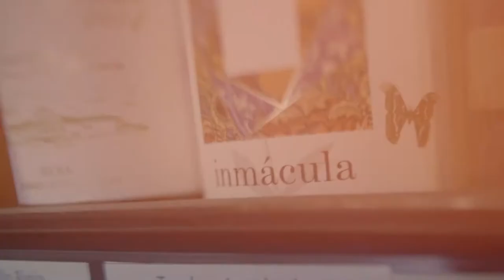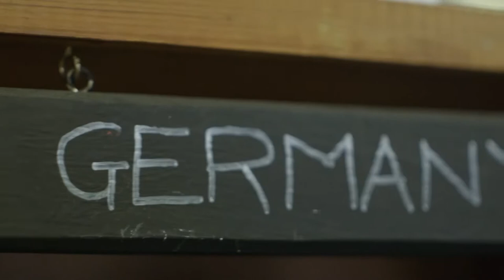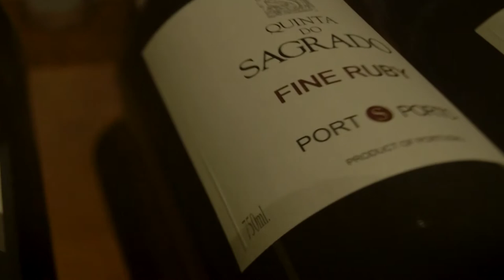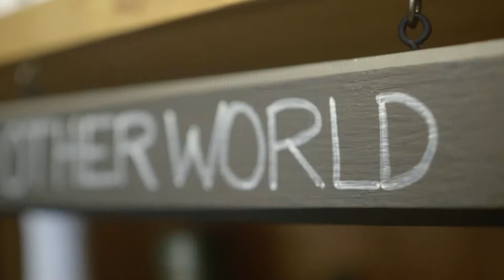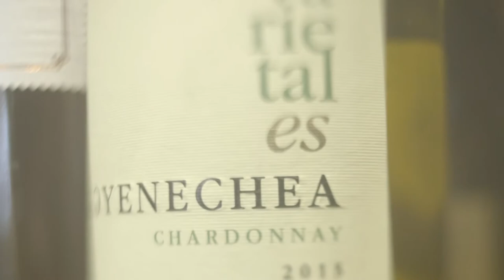The Wine Merchant - Short Documentary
A short documentary on Steve Burnett, a wine dealer in the heart of Lincoln, UK.